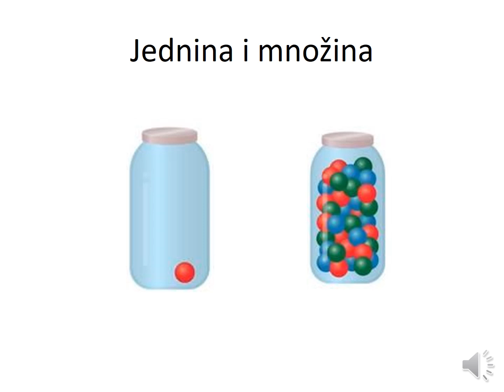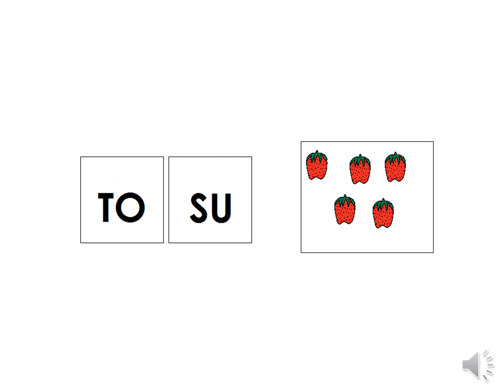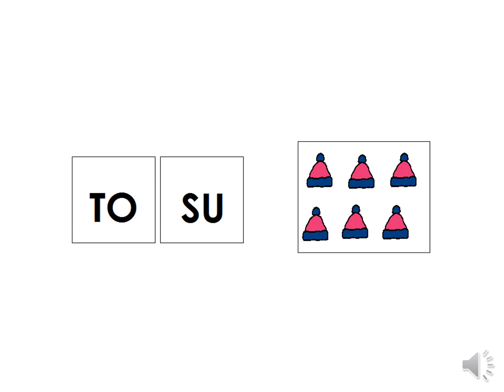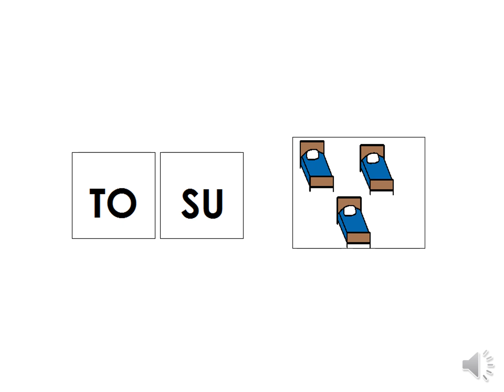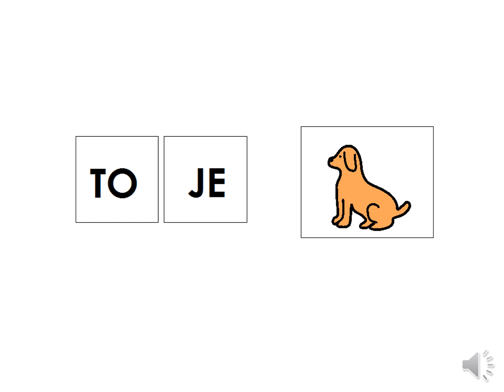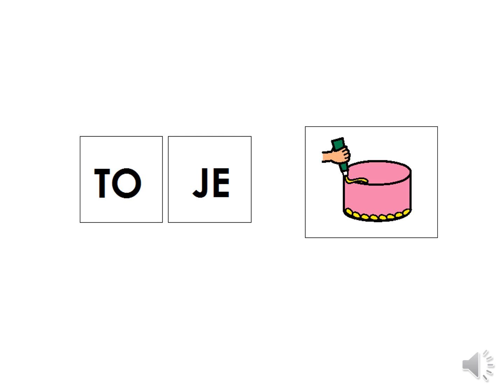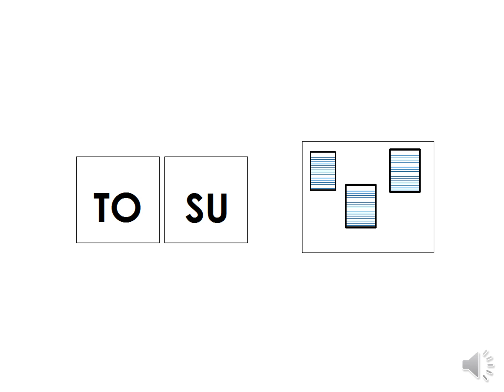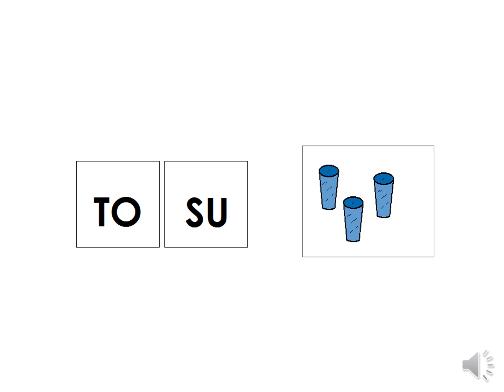Razlikovanje jednine i množine u govoru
Materijal za logopedsku rehabilitaciju
Autor: Lea Radolović, mag. logopedije